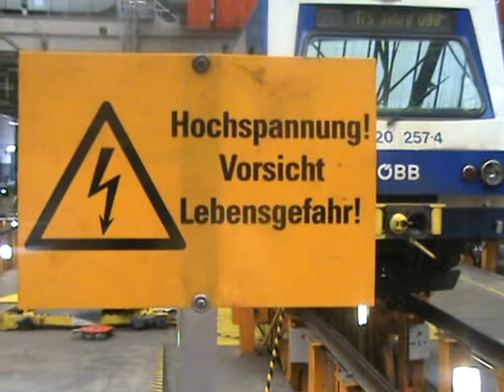175 Jahre Eisenbahn für Östrerrch